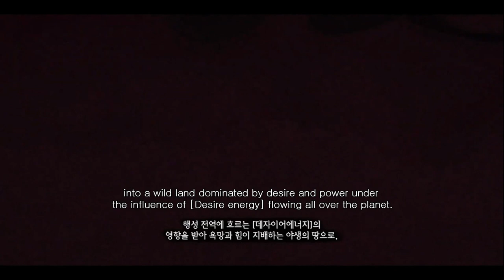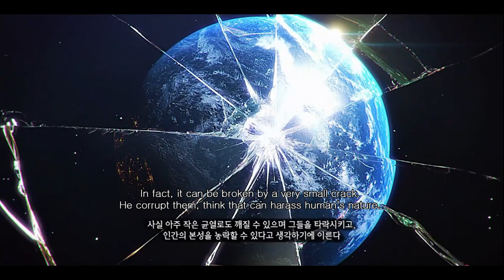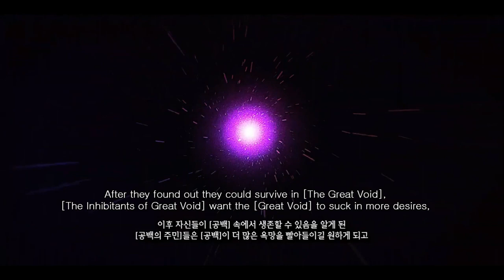[Soulworker] Soulworker Audio Movie #1, The World Becomes a Toy of the Gods (ENG SUB)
Desire worker = Sin worker
Bassie = Bashai

All copyrights are owned by Smile Gate and Lion Games.

Watch 1080P